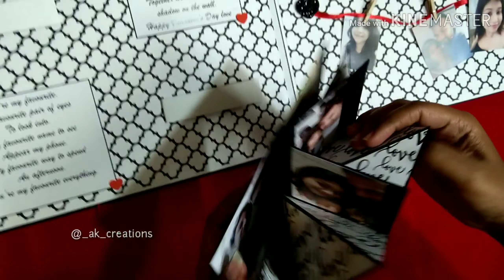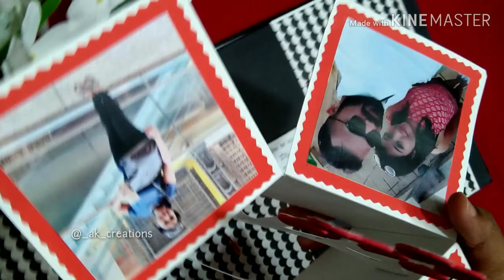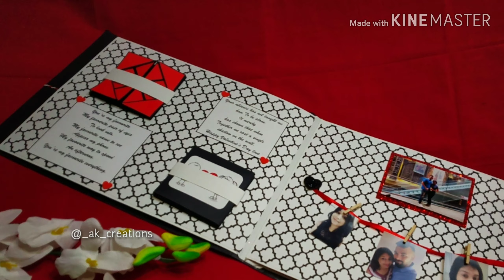Love Scrapbook || Scrapbook for love one || Valentine's special scrapbook || Special handmade gift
Life is not measured in minutes, but moments.
A picture is worth a thousand words, but a scrapbook page is worth a million memories.
Recreate these moments with AK Creations’ exclusive range of handmade scrapbooks.
Because handmade is worth melting for.
You can’t buy love but you can buy handmade and that's kind of the same thing.

You can customize it by adding as many pages as you want, also we can keep some space blank so that you can add your personal touch to it by writing your feelings and make it more special for your dear ones.

So if you are thinking of gifting something special to your partner/family member/friends then this option is definitely the best for you.
You just need to share soft copies of min. 30-35 photos through email and just let us know if any specific color requirements you wish to have.
We will deliver the complete product just as you need by fulfilling all your requirements.

Because we deliver handmade to the next level!

Keep supporting ,
Keep loving ❤
AK Creations